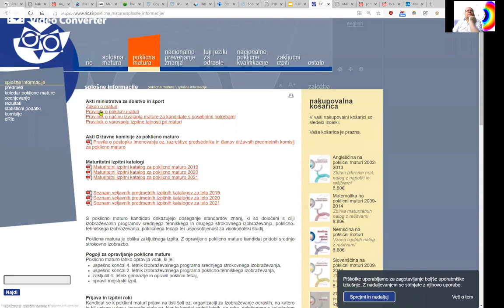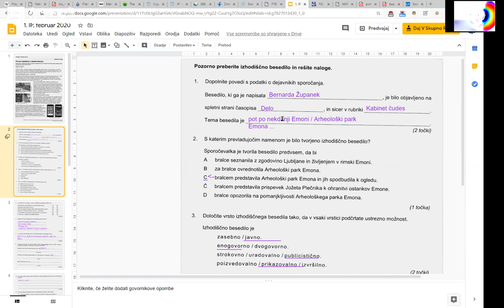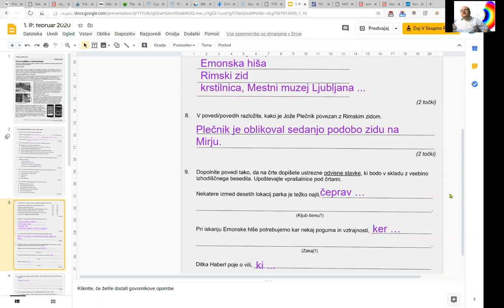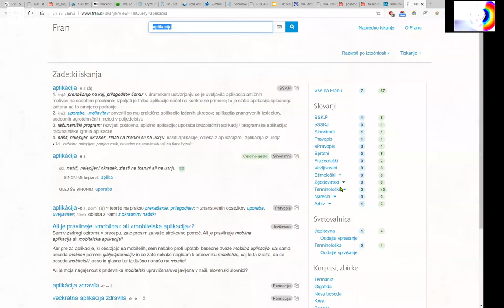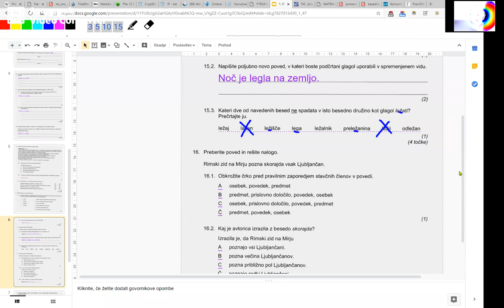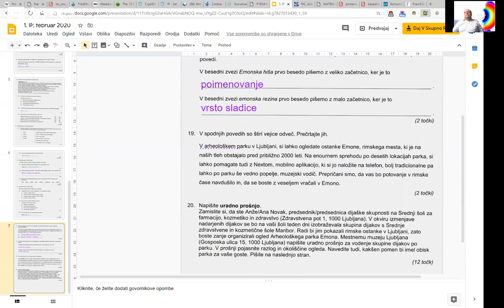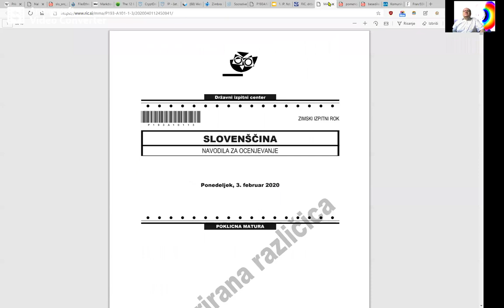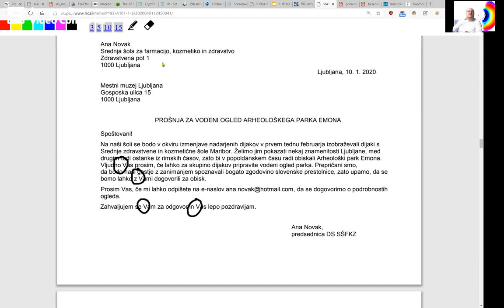Šolska ura z neumetnostnim besedilom na daljavo - Pot po Ljubljani v rimsko Emono, P193, 3. 2. 2020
Razčlemba neumetnostnega besedila, Izpitna pola 1, ZIMSKI IZPITNI ROK št. 193, 3. februar 2020